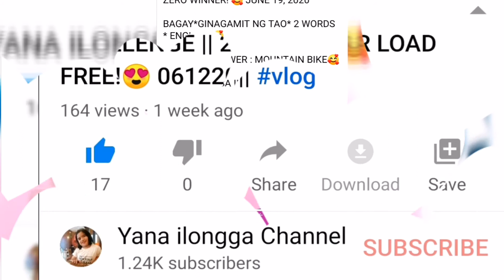HULAAN MO LOAD MO CHALLENGE🥰||ZERO WINNER 061920🥰||vlog 33🥰